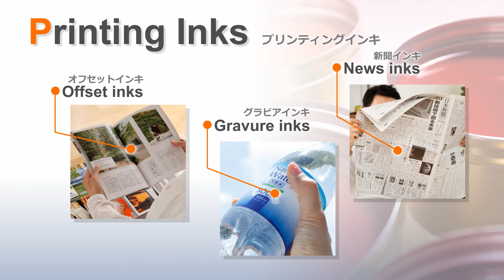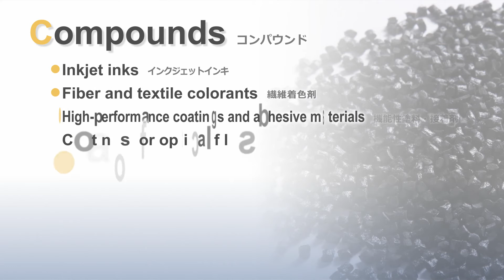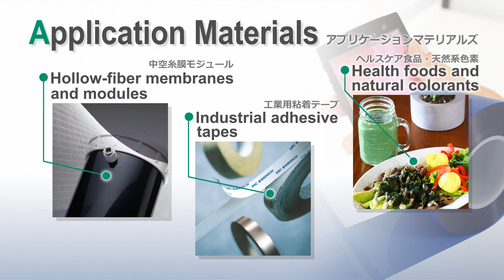【DIC株式会社】DICの事業と製品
印刷インキの製造と販売で創業したDICは、その基礎素材である有機顔料と合成樹脂をベースとして事業範囲を拡大し、素材から加工に至る広範な製品群を提供しています。現在、プリンティングインキ、ファインケミカル、ポリマ、コンパウンド、アプリケーションマテリアルズの5つの事業セグメントを通じて、社会とお客様のニーズに対応した製品を提供しています。